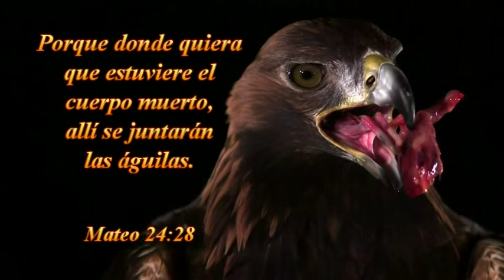2016-0214d "Todos Tenemos Que Identificarnos" por Hno. Carlos Bustos